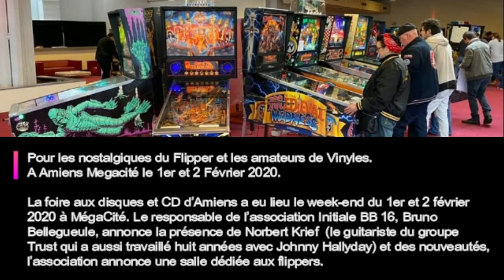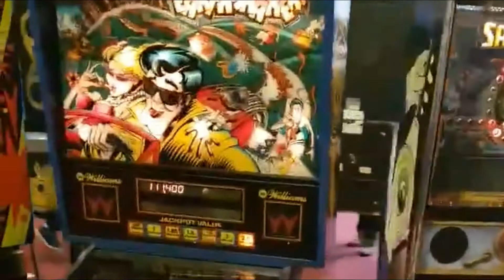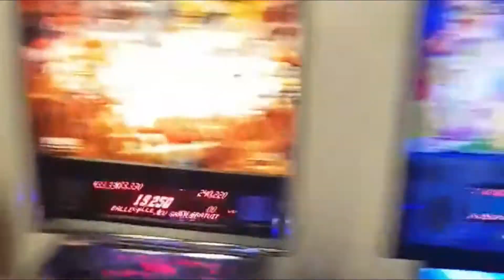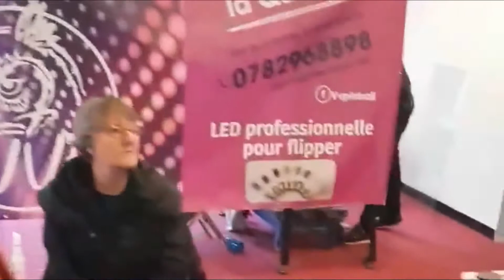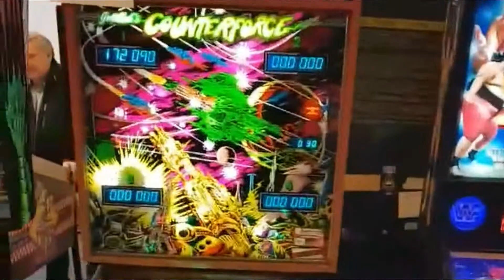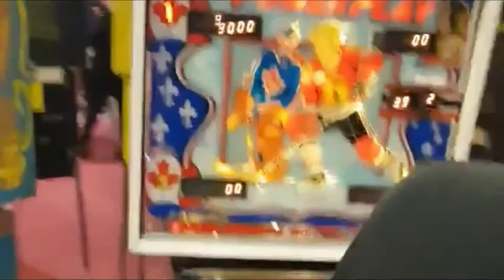Salle de jeux ephemere a Amiens Megacite les 1 et 2 février 2020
La 5e Édition de la Foire aux disques d’Amiens s'est déroulée le 1 & 2 février 2020 pendant le salon des Antiquaires. Que l’on soit passionné de vinyles neufs ou de vinyles rares d’occasion en édition limitée ou encore collector, cet événement du disque a réunit les plus grands disquaires de France et d’Europe.

Plus de 110.000 pièces présentes cette année !

La nouveauté 2020 réside en la présence d'une salle dédiée aux Flippers avec bornes d'arcade et baby foot.

Illustration en image et en vidéo.
Découvrez ou redécouvrez les jeux d'hier et d'aujourd'hui à essayer en accès libre les 1er et 2 février